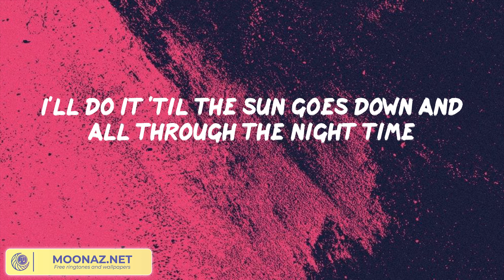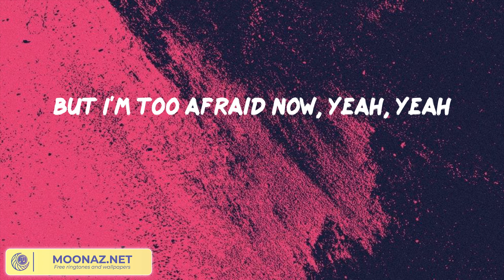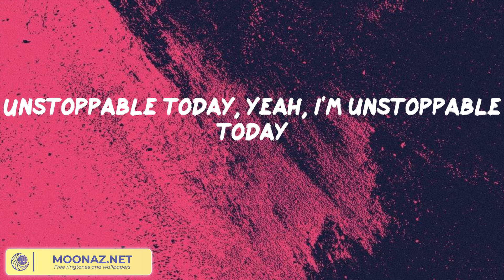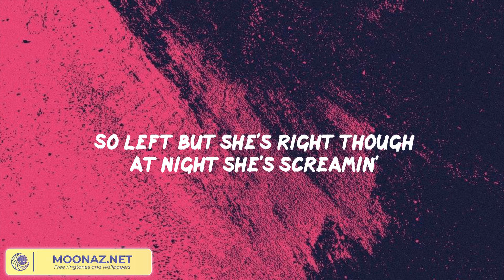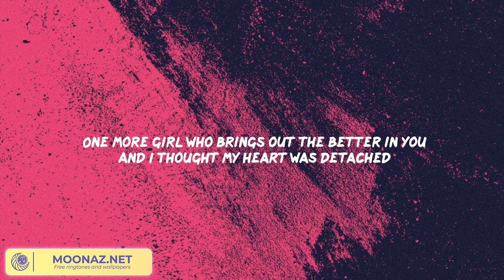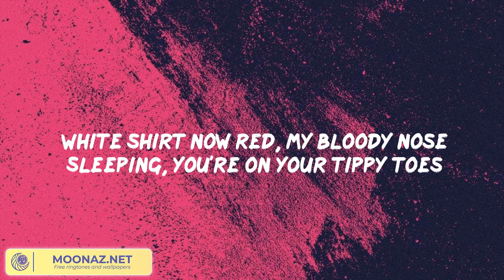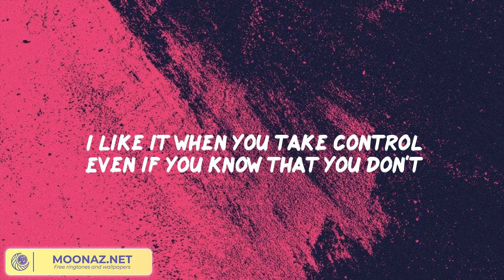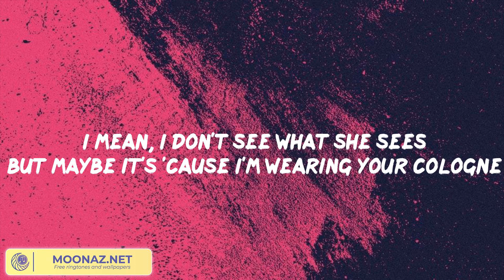Sia - Unstoppable || Señorita, Sweet but Psycho, happier,... (Mix)